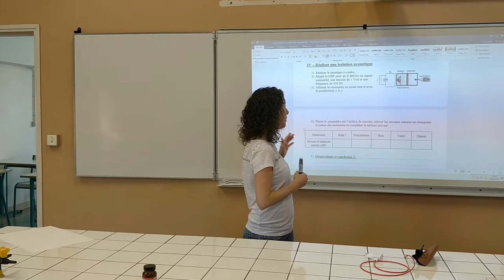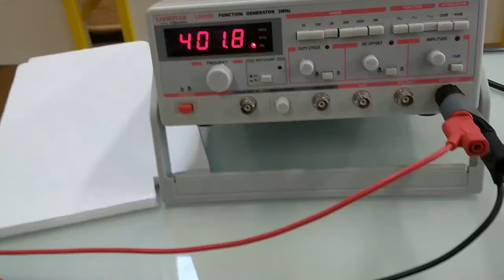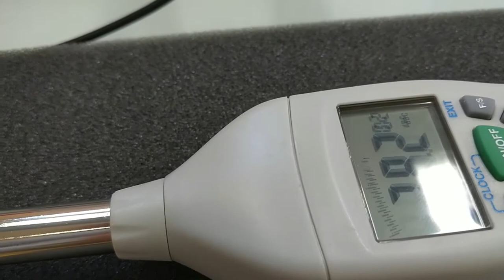TP Isolation phonique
Atténuation du bruit par différents matériaux
Niveau d'intensité sonore
Sonomètre
Fiche de relevé de mesures sur PRONOTE